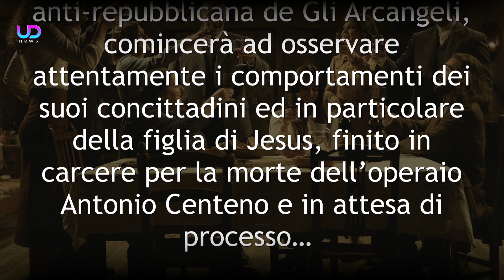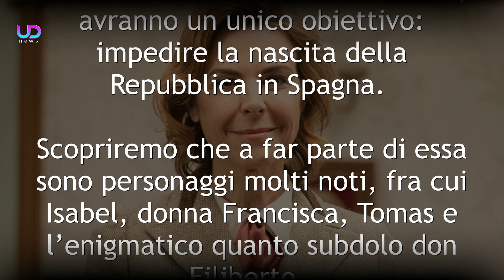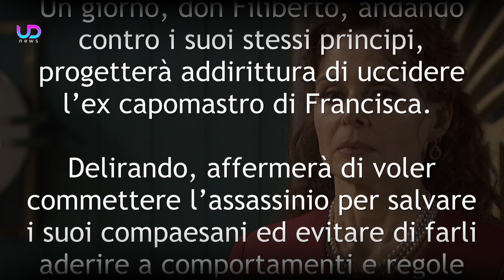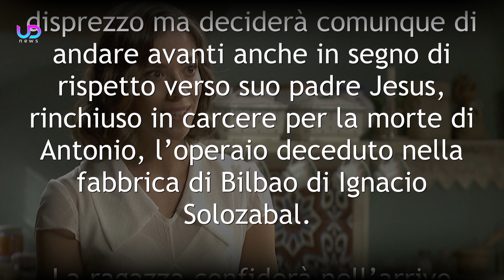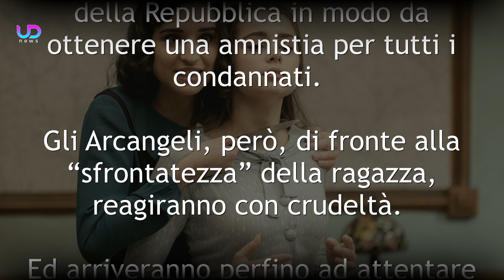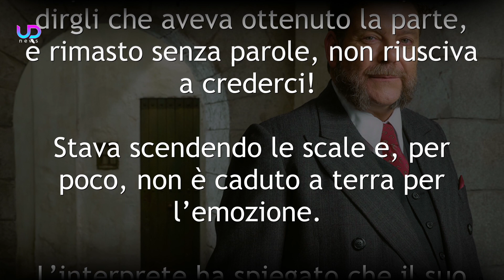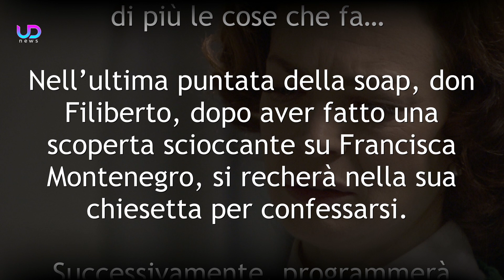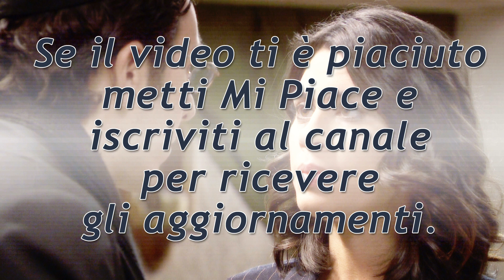Anticipazioni Il Segreto: Don Filiberto Terrorizza Alicia!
L’ambiguo don Filiberto, a suon di minacce, terrorizzerà Alicia Urrutia nelle ultime puntate della soap iberica, giunta alla dodicesima e ultima stagione! Il sacerdote, dopo essere stato sequestrato dalla setta anti-repubblicana de Gli Arcangeli, comincerà ad osservare attentamente i comportamenti dei suoi concittadini ed in particolare della figlia di Jesus, finito in carcere per la morte dell’operaio Antonio Centeno e in attesa di processo… scopriamone di più leggendo le nuovissime anticipazioni Il Segreto!